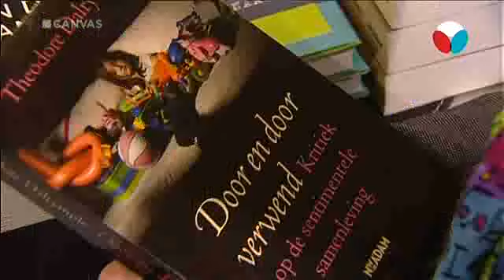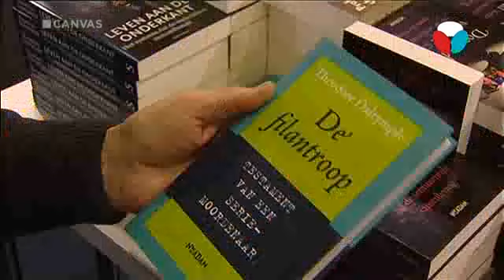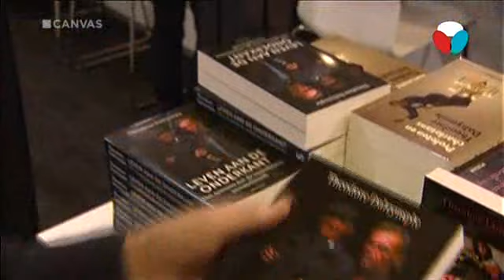Dalrymple over sentimentaliteit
Dalrymple debatteert met Rik Torfs over zijn boek "the toxic cult of sentimentality" bij Reyers Laat.